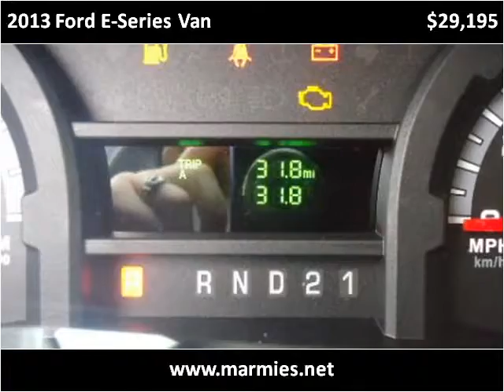2013 Ford E-Series Van New Cars Great Bend KS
This 2013 Ford E-Series Van is available from Marmies.